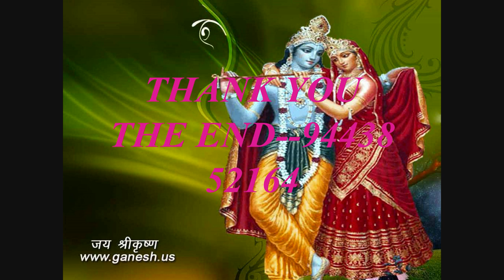devatharuvey kamathenuvey devathoothane kanna tms